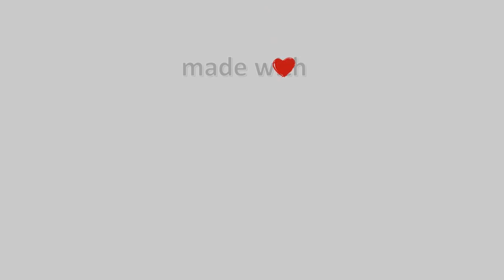21-Σεπτεμβρίου-2021, Ζαγορά Meteo Camera3